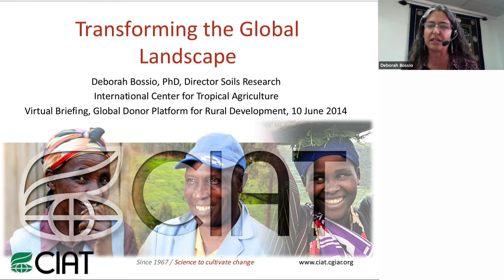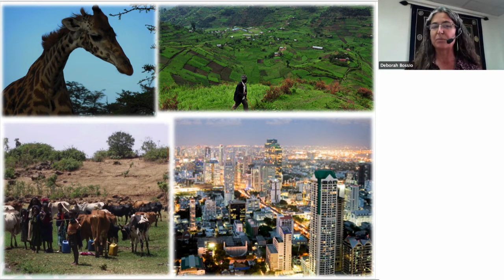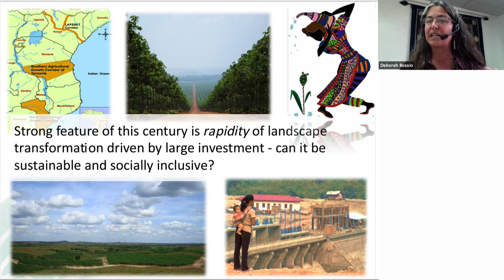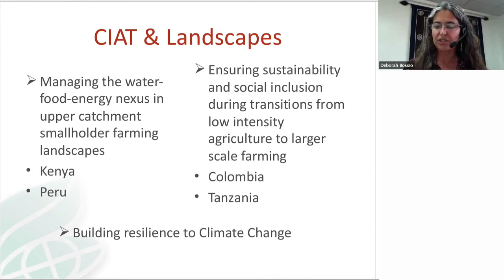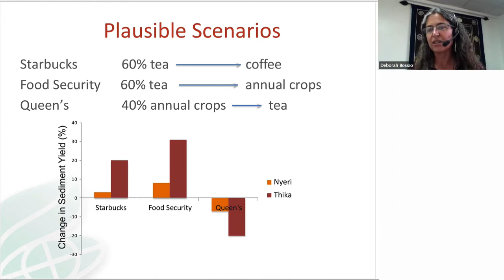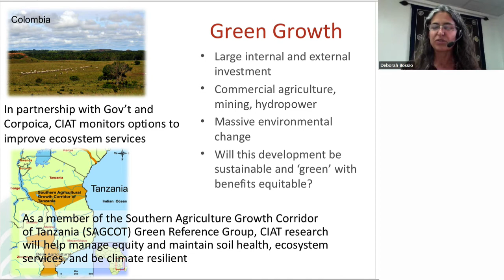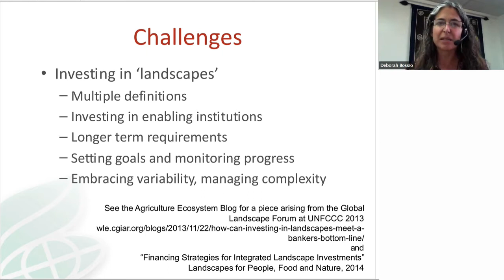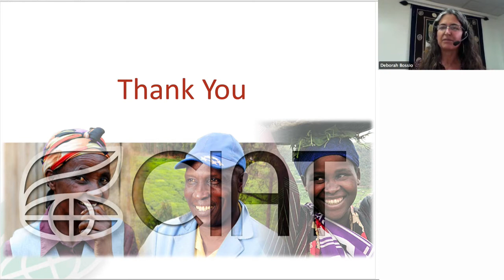Deborah Bossio presents_ Transforming the global landscape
A strong feature of this century is the rapidity of the landscape transformation, driven by large scale investment.

In this virtual briefing for Platform members Deborah Bossio dismisses the cry for more investments ubiquitous in development circles. From her perspective there are huge investments ongoing already. Irrigation projects in Africa or rubber plantations in Laos for example were affecting hundreds of thousands of hectares of land. So the more pressing question was whether these large scale investments could be sustainable and socially inclusive. How are they going to play out in the end?

Another emerging feature was the dominance of globalisation, income and international trade as major drivers of land use change. All of these together showed that we had multiple goals (sustaining communities, produce goods, store carbon, protect wildlife, sustain biodiversity,  ecosystem services) and the landscapes approach provided the vehicle to work on all of them.

After the rationale on why the landscapes approach is chosen in the first place, Deborah rounds off with introducing specifics of CIAT's landscapes approach.

Deborah Bossio is Director of Soils Research at the International Center for Tropical Agriculture (CIAT). The landscape approach is essentially managing complex landscapes in an integrated or holistic fashion, incorporating all the different land uses within those landscapes in a single management process.